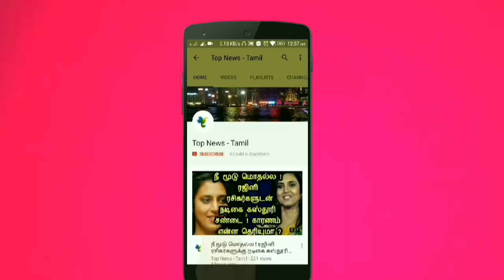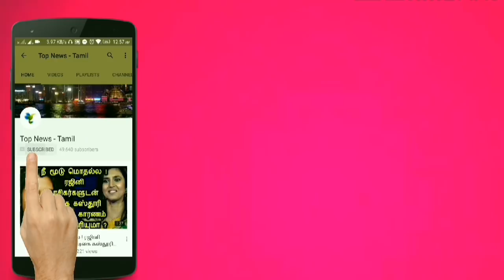இதை மட்டும் செய்யுங்கள் 2 நிமிடத்தில் தீரா பல் வலியும் பறந்துடுமாம் ! Homemade remedy for Tooth pain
This video is about the medicinal treatment for tooth problem and tooth pain !